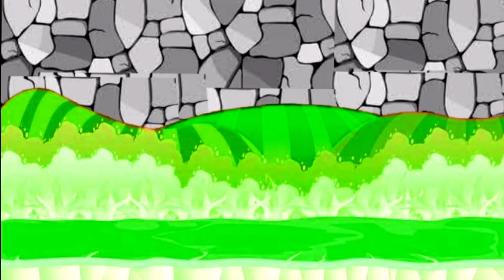शिवा मेहुल को कैसे बचाएंगा ?,shiva ki paheliyan,shiva cartoon,rudra cartoon,jasoosi paheli,paheli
Thanks for gayis support on logic mind  good by
🌹🌹🌹🌹sanwala bangdawa 🌹🌹🌹🌹